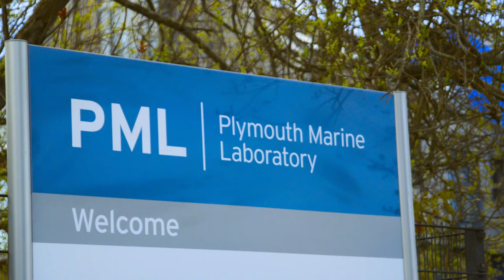Brian Cox School Experiments: ocean acidification - research video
The Royal Society has produced a new set of videos and resources, presented by Professor Brian Cox, based around new and emerging STEM technologies. In this video, we visit Dr Helen Findlay at Plymouth Marine Laboratory, researching the impacts of changing ocean conditions upon marine life. This video links to two others in the series including an ocean acidification classroom activity.